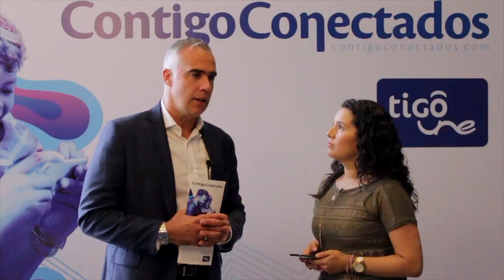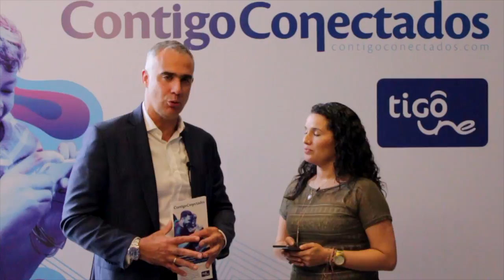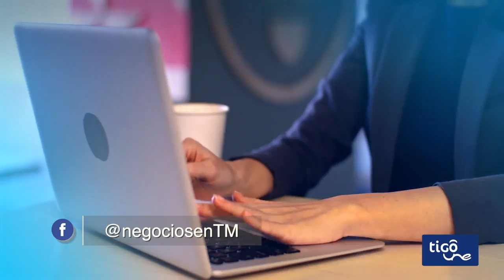Uso responsable y creativo de Internet - [Negocios en Tm] ®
Las Tecnologías de la Información y las Comunicaciones, TIC, representan grandes beneficios para la educación y la formación de comunidades, sin embargo pueden generar comportamientos negativos si su utilización no va de la mano de un uso responsable, creativo y de una mediación adecuada.

En la siguiente entrevista nuestra periodista Yessica Arenas, conversó con Marcelo Cataldo, Presidente de TigoUne, sobre el uso responsable y creativo de Internet.

Negociosentm